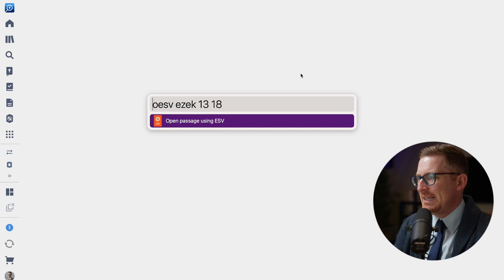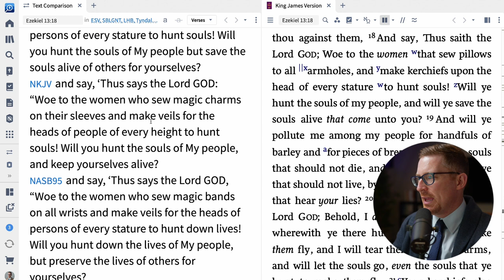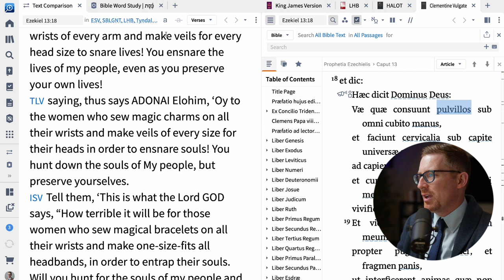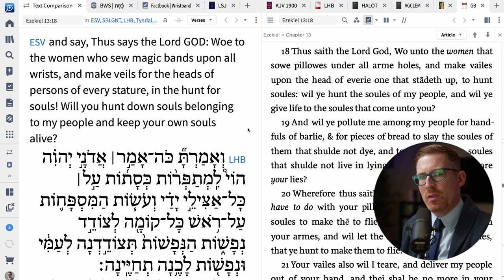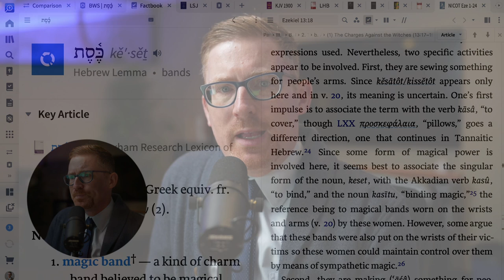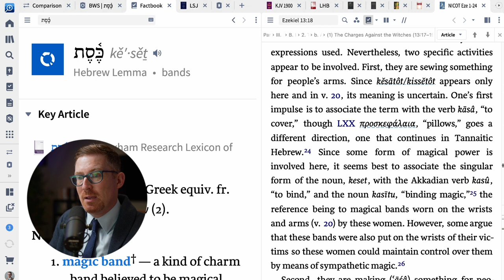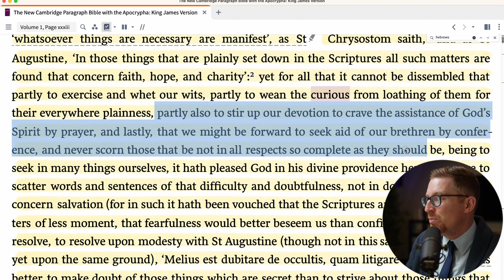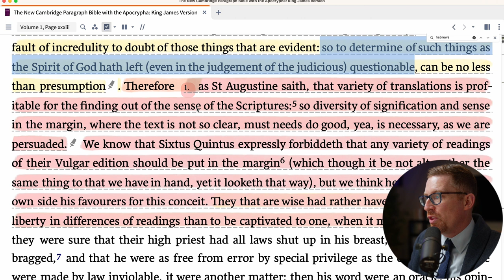Is “Pillow” a False Friend?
What do you think "pillow" means in Ezek 13:18? Go on a sort-of-live journey of discovery with me! Find out why the KJV and Geneva Bible differ from modern versions at